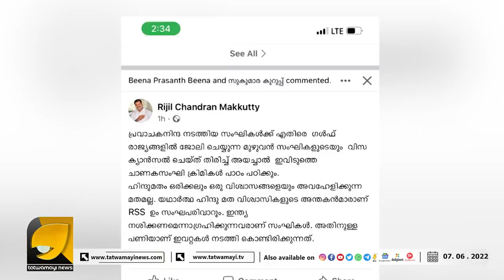ഹിന്ദുക്കളെയെല്ലാം ഗൾഫിൽ നിന്നും ഓടിക്കണമെന്ന് റിജിൽ മാക്കുറ്റി !? RIJIL MAKKUTTY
സങ്കികളെ തിരിച്ചറിയാൻ എന്താണ് മാർഗമെന്ന് കൂടി പറഞ്ഞ് കൊടുക്കൂ മാക്കുറ്റി എന്ന് സോഷ്യൽമീഡിയ